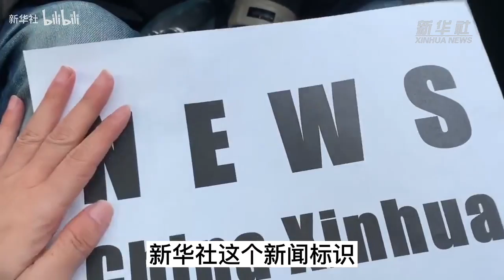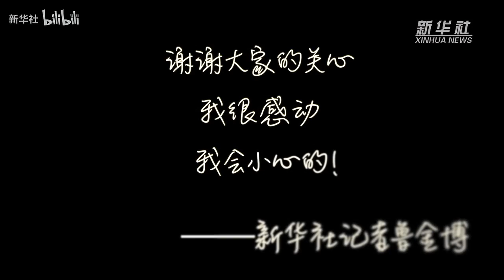孤勇者｜战地记者：有你们不孤独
在亚欧地区常驻多年、有过两次入乌报道经历的新华社明斯克分社记者鲁金博24日驾车从白俄罗斯明斯克夜行550公里，一路驾车闯关，克服了炸桥封路、荷枪逼停等重重困难，于深夜抵达基辅采访，后面又多次前往发生交战处采访送同胞到撤离集中点 ，向他致敬！